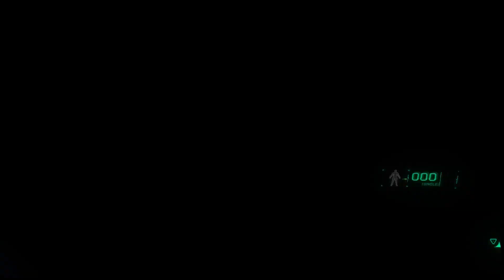Aegis Retaliator The Pile of Bugs